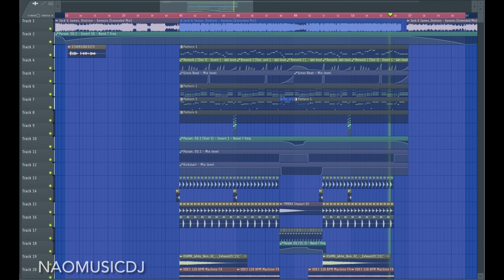Jack & James, Distrion - Genesis (Nao Remake) (FLP)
Hey everyone! This is Nao!

Follow Nao